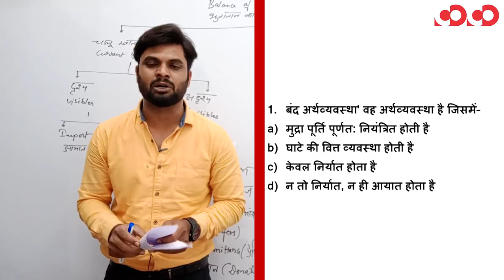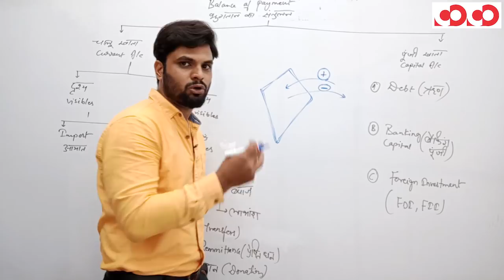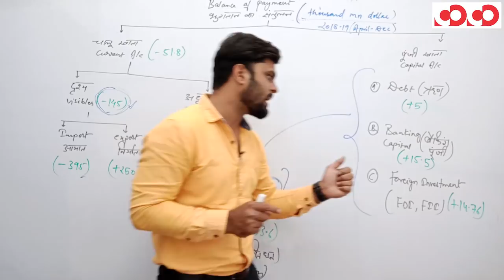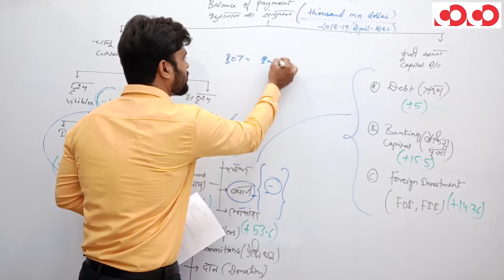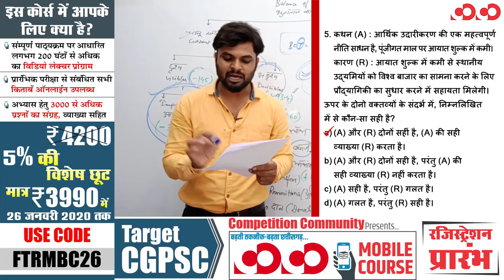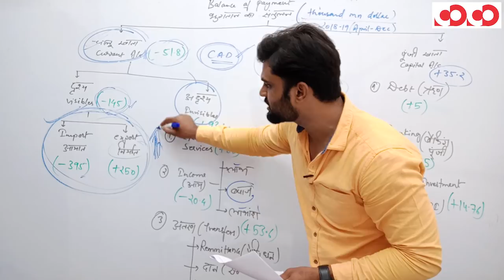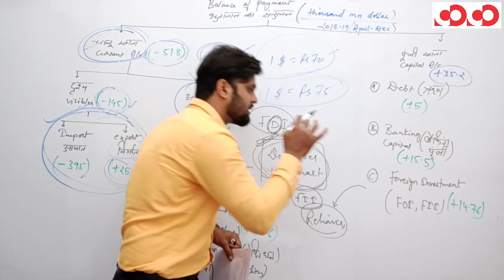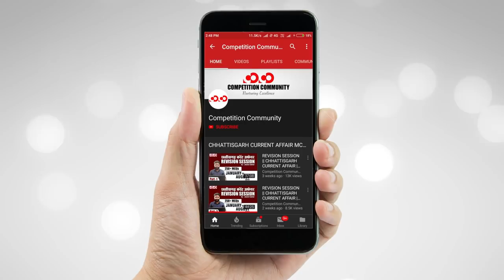भारत की अर्थव्यवस्था || Part-4 || FTR-2 || MCQs